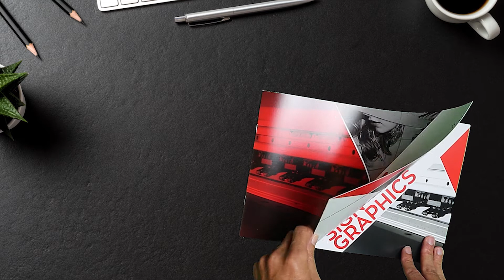Mimaki_SG Market Brochure Video final Insta_SG